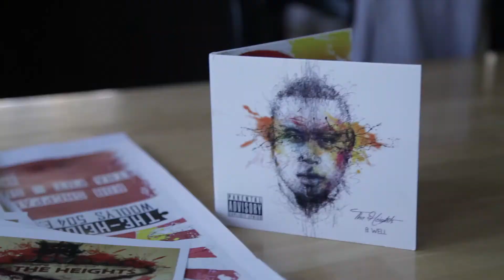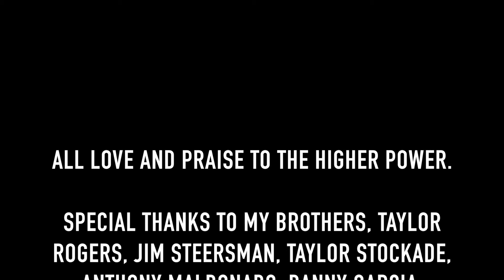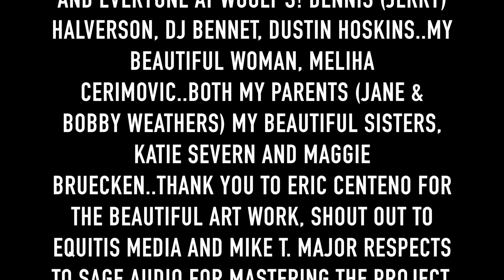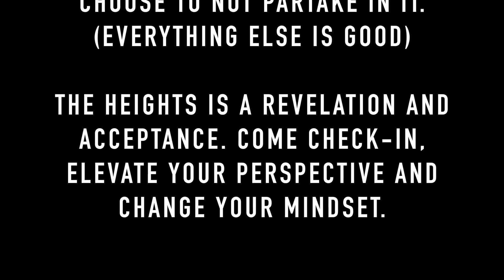The Heights // 1.29.16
Welcome to the Heights

Shot & Edited by: Swindlers Art (Danny Garcia) W/ (Cole Norum)

515 - thank you to all the artist pursing their craft in this beautiful city. Honored to be apart of the movement. Thank you my friends..